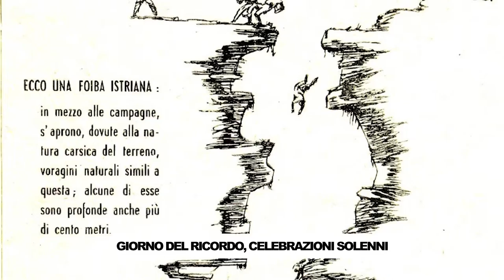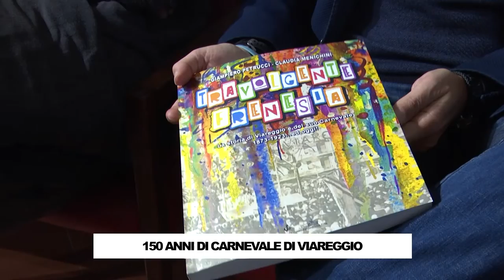RTV38 LA VOCE DEL CONSIGLIO 04-2023